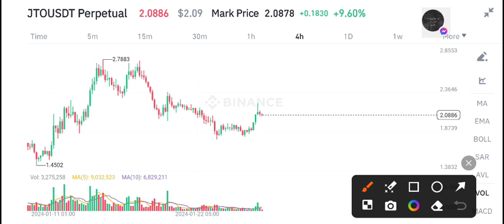JTO Coin Today News! JTO Price Prediction Today